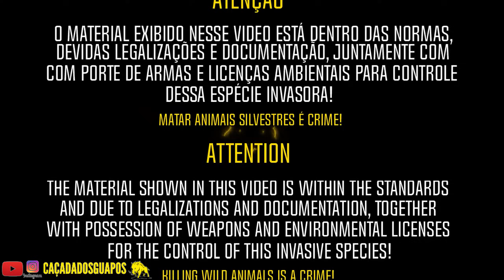"🏹 DA SÉRIE: SERÁ QUE ACERTEI? TIRO ÉPICO EM JAVALI GIGANTE! 🌲🐗"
Descrição:
🌟 Bem-vindos de volta à nossa série de caça emocionante! Neste episódio, enfrentamos um dos maiores desafios da caça: um tiro incrivelmente difícil em um javali colossal, correndo freneticamente pela densa mata com visibilidade limitada.

🌳 A adrenalina está no auge enquanto perseguimos essa majestosa presa, enfrentando os obstáculos da selva e preparando-nos para um tiro que testará nossas habilidades ao máximo. Junte-se a nós nesta jornada intensa, onde a destreza, paciência e coragem são postas à prova.

🎯 Não apenas um tiro, mas um momento que define a série, destacando a complexidade e imprevisibilidade da caça. A natureza desafiadora da mata transforma esta experiência em uma verdadeira aventura, onde cada segundo conta.

Deixe nos comentários suas próprias experiências desafiadoras na caça!

➡️ Neste canal você encontra:
Um espaço dedicado aos amantes da caça com armas e cães. Aqui você vai acompanhar
tudo o que acontece na vida de um caçador nas diversas regiões do Brasil, além de
encontrar as melhores caçadas de javalis com muita ação, adrenalina e informações
completas sobre a atividade.